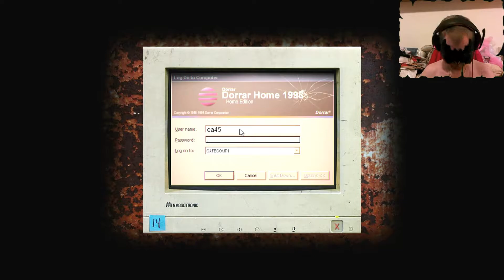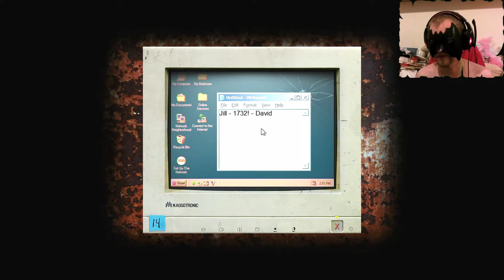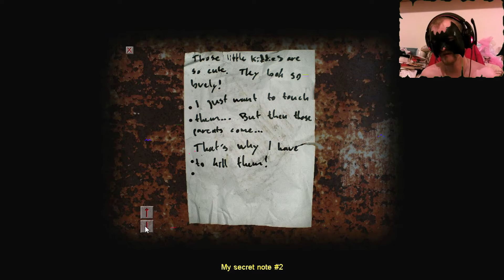Cry of Fear Part 1 - Calling The Big Giant Head